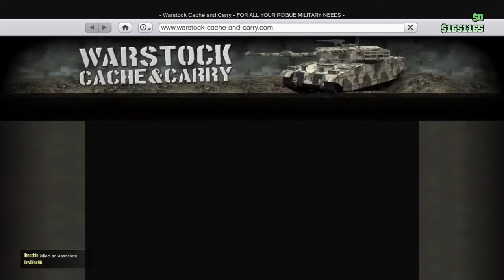Weaponized Tampa Customisation Options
Gameplay Video and showcase about the Weaponized Tampa in the brand new gunrunning DLC from GTA 5.

I am sorry for the low budget, but I am broke as . Also need to do research to get better guns.